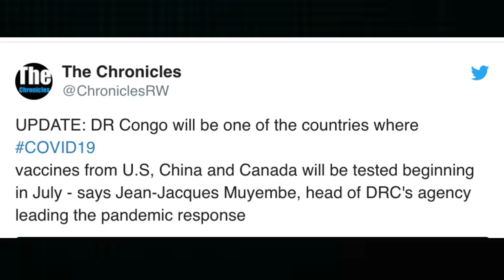China & US To Test Potential Coronavirus Vaccine On Poor Africans!!